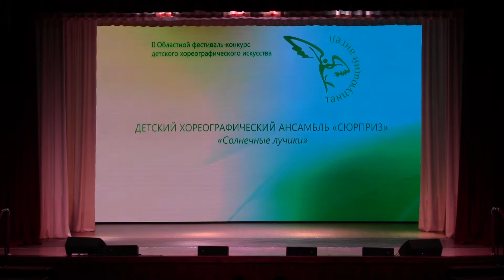2018.06.01 - "Танцующий ангел - 2018" - 04